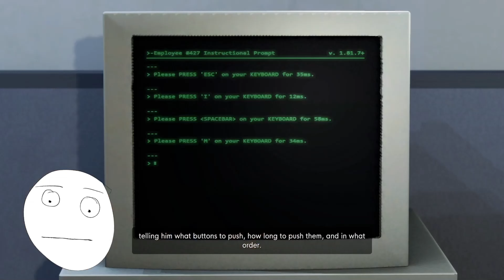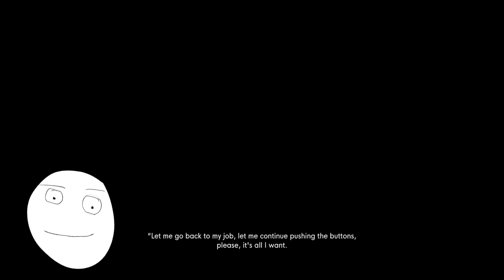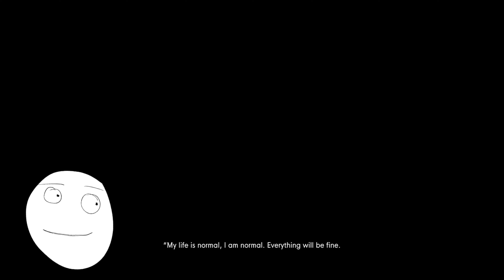Stanley Parable Highlights Part 1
Highlights from a live stream